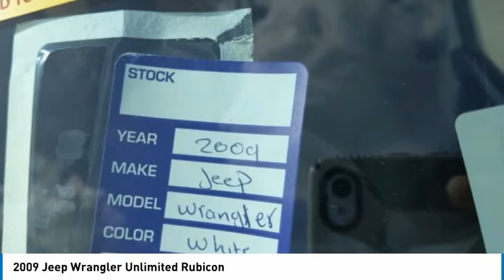2009 Jeep Wrangler Unlimited 508862A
2009 Jeep Wrangler Unlimited Rubicon

!! FREE HOME DELIVERY!! Wrangler Unlimited Rubicon, 3.8L V6 SMPI, 4-Speed Automatic VLP, 4WD, Stone White Clearcoat/Black Soft Top, Dark Slate Gray/Med Slate Gray w/Cloth Bucket Seats, Carfax Certified. Stone White Clearcoat/Black Soft Top Wrangler Unlimited Rubicon 4WD 4-Speed Automatic VLP 3.8L V6 SMPIReviews:* Whether you're an off-road enthusiast, an occasional camper or just a city slicker with a back-country mindset, the rugged yet refined 2009 Jeep Wrangler is sure to please. Source: KBB.comTOYOTA OF TAMPA BAY ADVANTAGE At Toyota of Tampa Bay, you receive exclusive features and benefits to both enhance and protect your vehicle. From protective coatings for you paint, headlights, and interior surfaces such as surface sanitation to nitrogen tire service and roadside assistance, we provide you the MOST VALUE for your money. GUARANTEED! (See dealer for more details) Toyota of Tampa Bay near Brandon and Wesley Capel is a full-service dealership that offers a wide variety of services to our visitors and guests. Just one visit and you'll see just how dedicated we are to your complete satisfaction. We have a friendly and knowledgeable staff ready to help you every step of the way. Whether it's sales, service, body shop or financing, you'll always get the attention you deserve from Toyota of Tampa Bay. We are located at 1101 E Fletcher Ave Tampa, FL 33612. Fast, Friendly, Fair & Fun! Final vehicle sale price subject to safety inspection costs, certification costs and repair order costs. All offers are mutually exclusive. All vehicles subject to prior sale. See dealer for complete details.